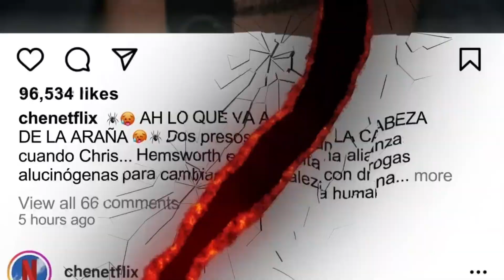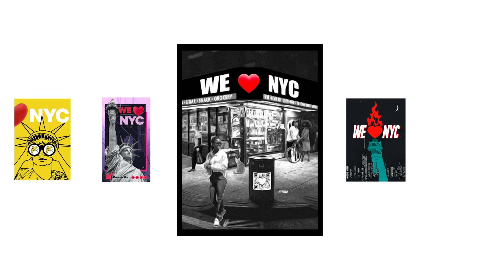Founders / 3rd Anniversary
💥Happy Birthday Founders familia.💥
3 years of business wins, 2 amazing retreats, and incredible work from 1 great group of people.